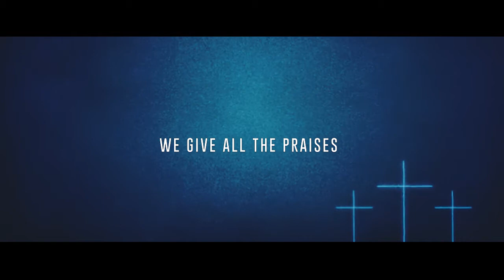Avatu ia le Viiga, Lord you're Good, E paia oe Ieova, Word Of Life South Auckland Church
Praise and Worship- Youth
Sound Engineer- Samuelu Siamoua Peresipi
keys- Samuelu Siamoua Peresipi
Bass- Nathan Fasi
Drums- Wally Fruean
Produced/Directed- CUT FILM

WORD OF LIFE SOUTH AUCKLAND CHURCH
Ps Tino & Tauese Tioa